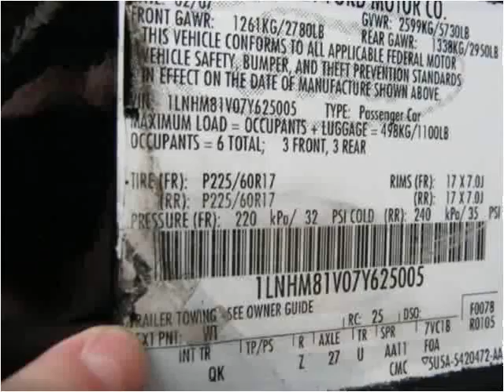2007 Lincoln Town Car Used Cars Long Island City NY